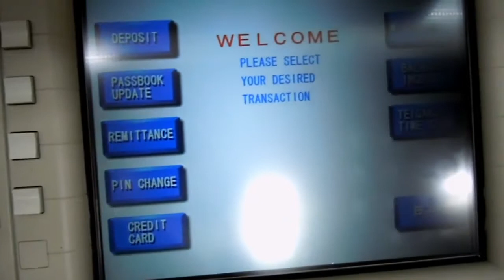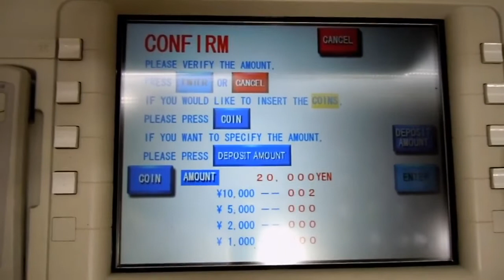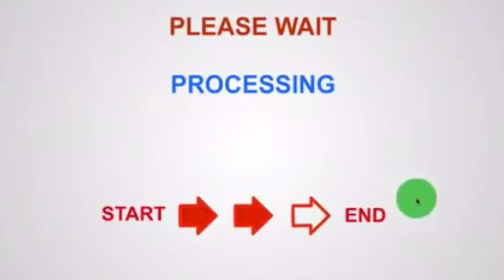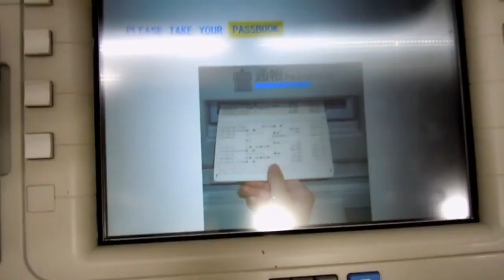Money Transfer inside Japan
How to deposit money in JP Bank?
How to transfer money in JP Bank?
Please see the video.
Audio: Nepali Langauge

Thanks: English Friendly Japan Vlog